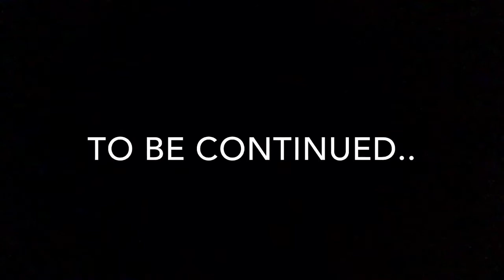Marcus the Explorer S1E9 | Marcus saves Miranda